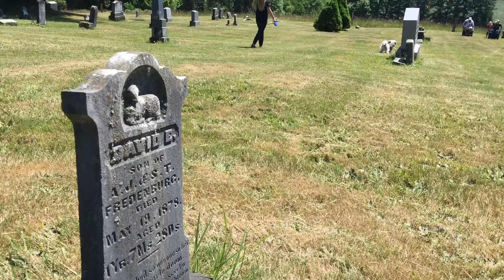Omeo, and a cemetery with a view